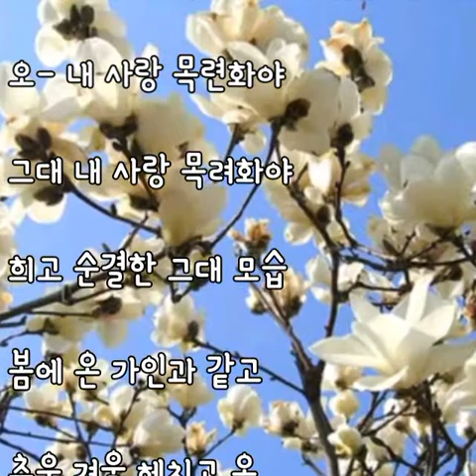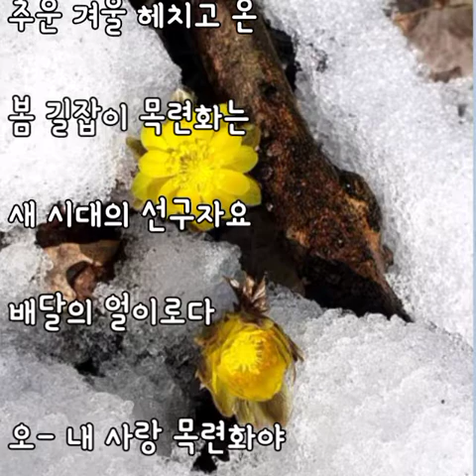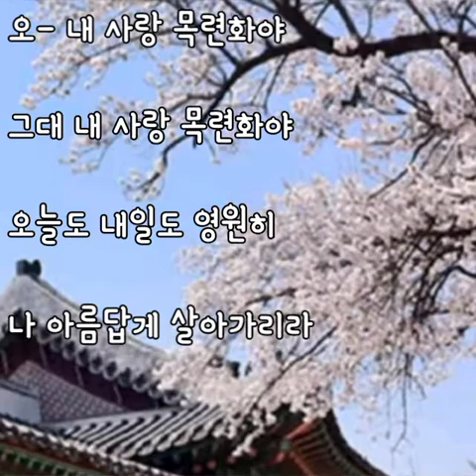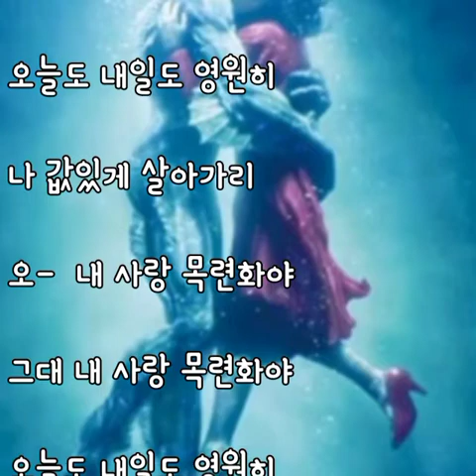목련화 [김동진 곡, 엄정행 테너]